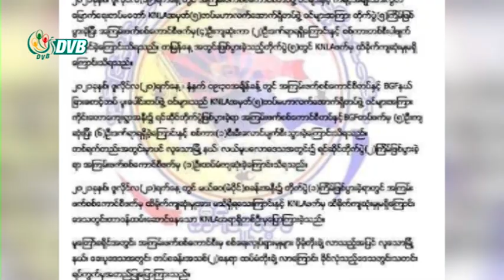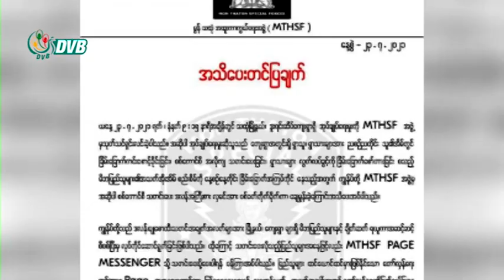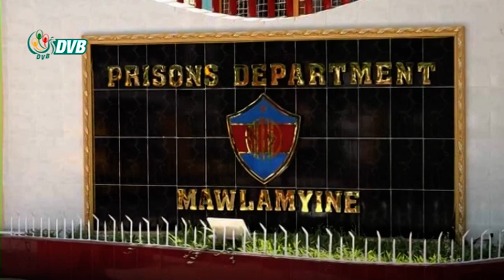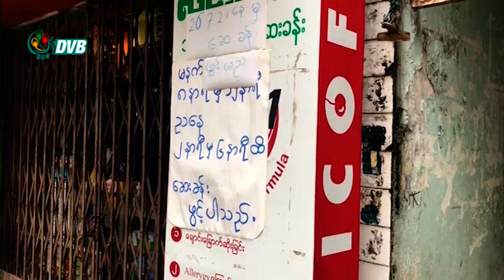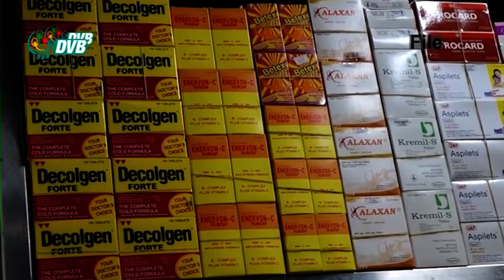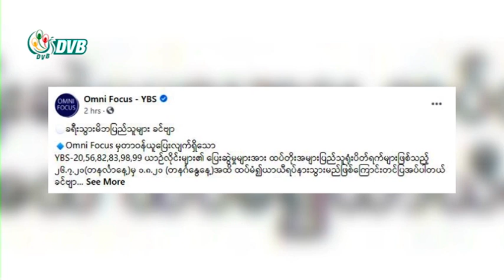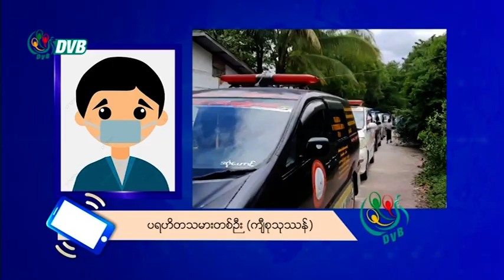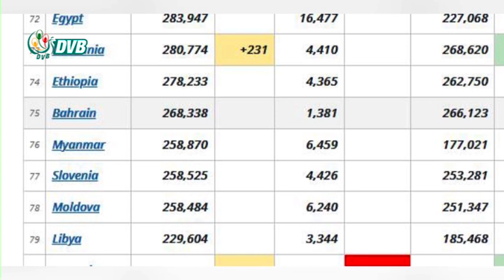ဒီဗွီဘီ ရုပ်သံ ညနေခင်း သတင်း (၂၄ ရက် ဇူလိုင်လ ၂၀၂၁)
- မူတြော်ခရိုင်အတွင်းမှာ  စစ်ကောင်စီရဲ့ တပ်နဲ့ ကေအဲန်အလ်အေတို့ ၇ ရက်အတွင်း တိုက်ပွဲပေါင်း ၂၉ ကြိမ်ဖြစ်ပွားခဲ့။
- မွန်ပြည်နယ်မှာ အမှုရင်ဆိုင်နေရတဲ့ အချုပ်သား ၁၃၀ ကျော်ကို မနေ့က ထပ်မံလွတ်။
- YBS ဘတ်စ်ကားလိုင်းအချို့ ဩဂုတ် ၁ ရက်နေ့ထိ ယာယီရပ်နား။